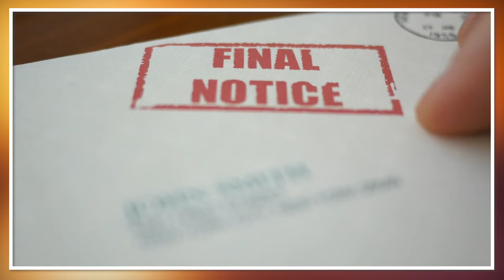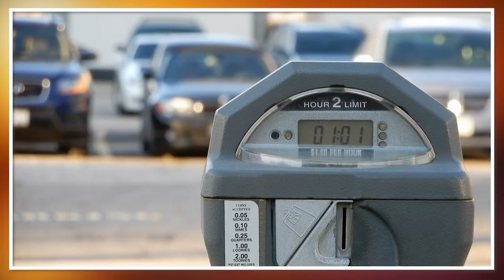San Francisco Rising EP6: Anne Stuhldreher Discusses the Success of SF's Financial Justice Project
In this episode, our guest is Anne Stuhldreher, the Director of Financial Justice in San Francisco’s Office of the Treasurer. San Francisco's Financial Justice Project launched in 2016 and was designed to take a hard look at the fines, fees, tickets, and financial penalties that disproportionately affect people with low incomes and people of color. The Project assesses and reforms these fines and fees and has come up with various ways to reform them, from eliminating them entirely, putting the fees on a sliding scale, or recommending a different pathway to accountability that does not require a money payment. San Francisco has already stopped suspending driver's licenses for non-payment of parking tickets, eliminated fees for prisoners' phone calls, and is making sure that the City is not balancing the budget on the backs of our poorest residents. This movement is taking off across the country and gaining traction: to date, the reform that removes suspending driver's licenses has become the law of the land in California and spread to 23 other states.